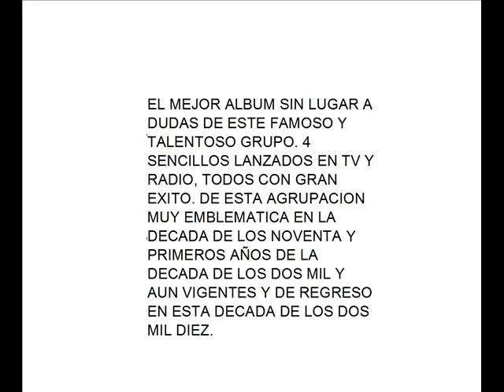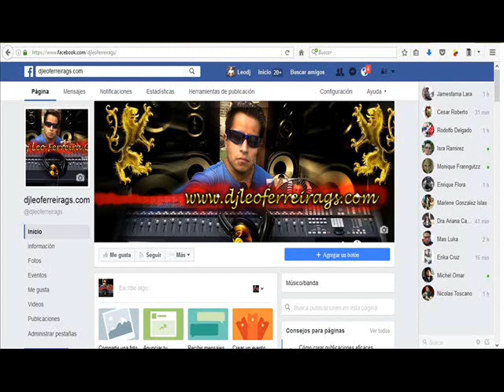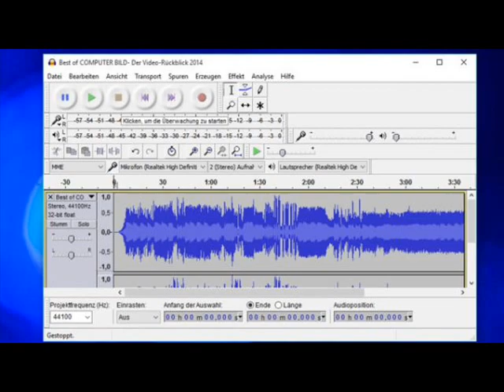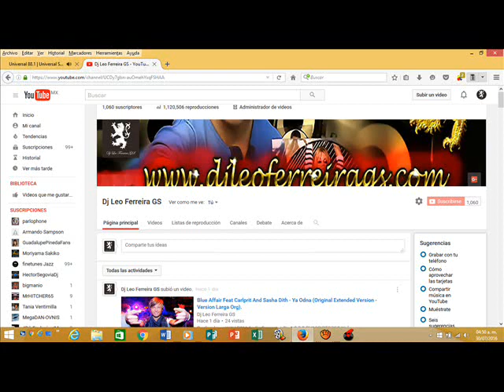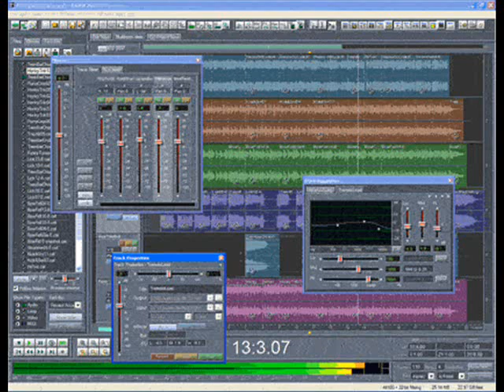The Cranberries - Animal Instinct (Original Special Xtended Version).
The Cranberries ‎– Bury The Hatchet
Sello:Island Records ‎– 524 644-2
Formato:CD, Album
País:UK & Europe
Fecha:1999
Género:Rock
Estilo:Alternative Rock, Pop Rock